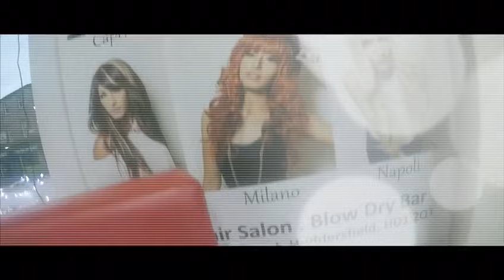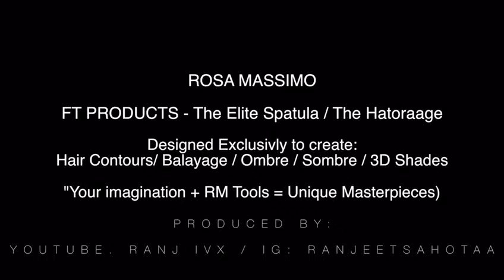Rosa Massimo - The Elite Spatula ® - The Hatoraage ®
FT Product: The Elite Spatula ® / The Hatoraage ®
Hair Countours, Balayage, Ombre, Sombre, 3D Shades
Your Imagination + Rosa Massimo Tools = Unique Masterpieces